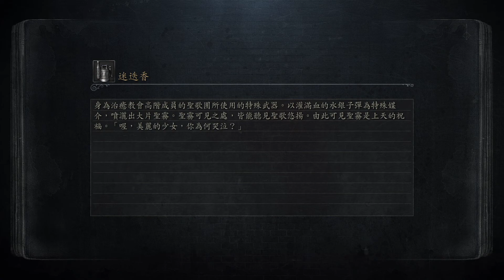Bloodborne The Old Hunters Edition (27)